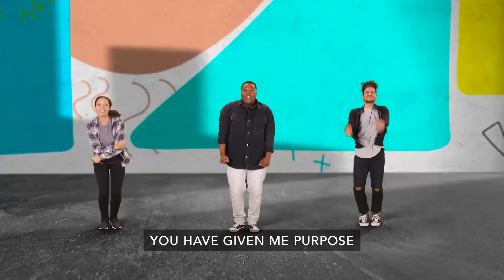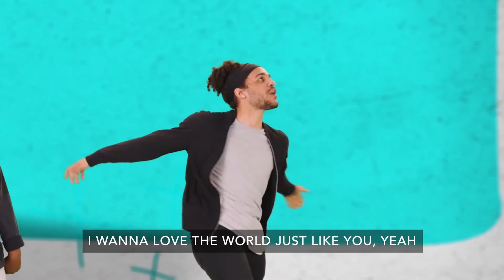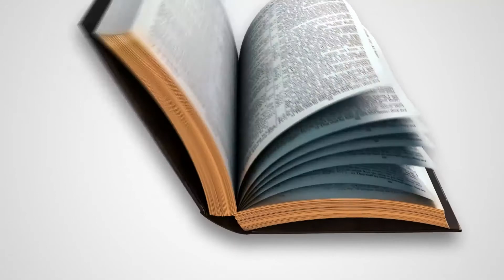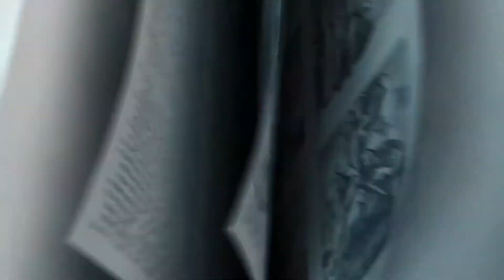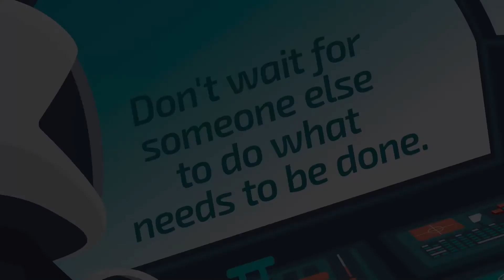K-3 Bible Story Video 9-5-21